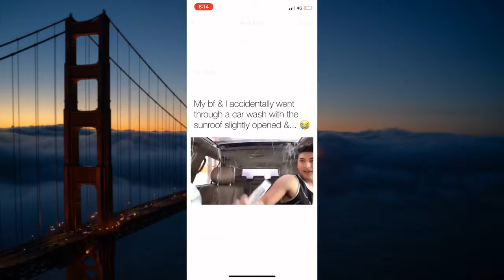Best of r/WhyWereTheyFilming [15] - June 2019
Best videos of r/WhyWereTheyFilming - May 2019

Videos used:
0:00
0:02
0:05
0:09
0:14
0:20
0:26
0:32
0:39
0:47
0:54
1:03
1:13
1:23
1:34
1:45
1:58
2:12
2:27
2:42
2:58
3:16
3:38
4:02
4:32

I do not own, nor am I the creator of any content contained in this video. It is a compilation of the best recent posts on r/WhyWereTheyFilming I've found and decided to share in one, neat package.